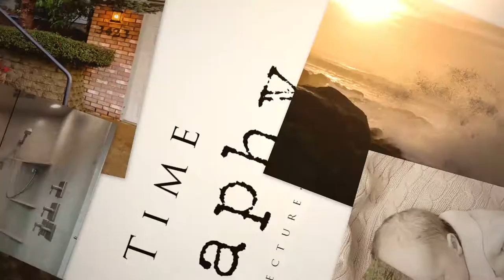3106 Edgewood Dr SE Jefferson Oregon